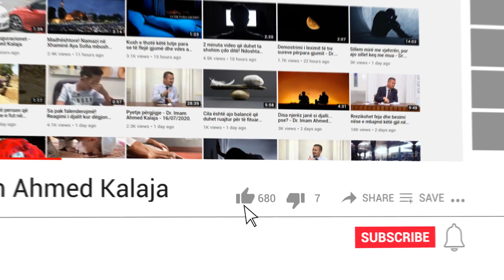Këto janë organet që lejohen dhe ato që ndalohen të dhurohen pas vdekjes së njeriut!